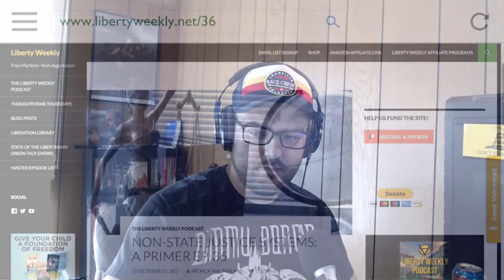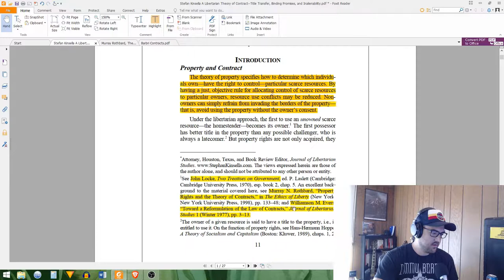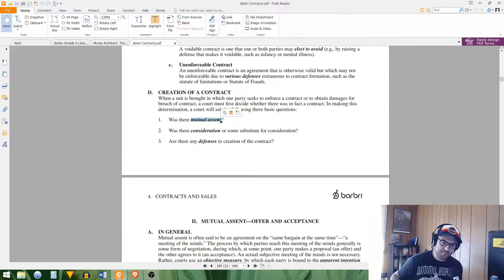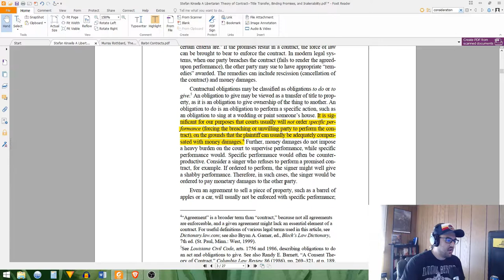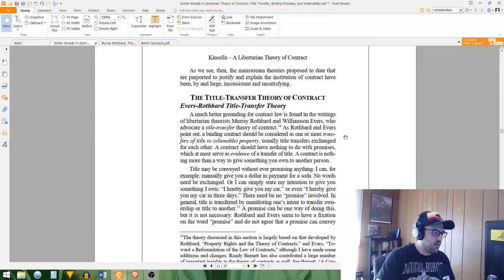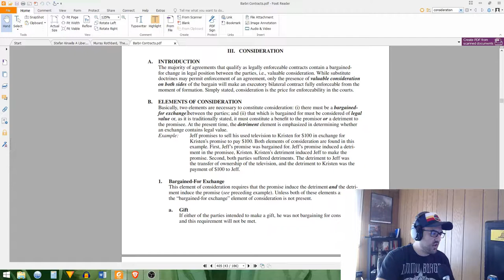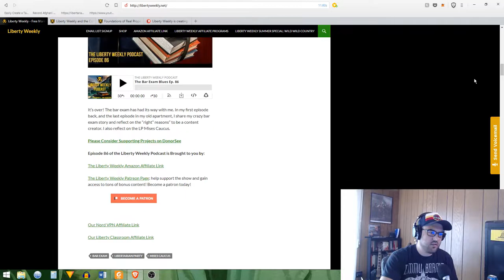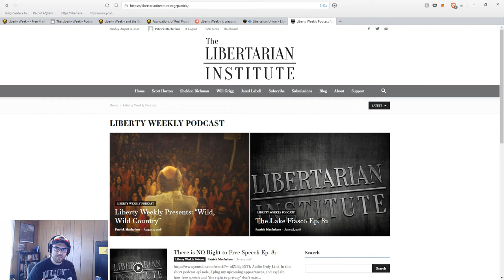A Libertarian Theory of Contract Ep. 88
In this scholarly episode of the podcast, I explain how a post from The Principled Libertarian led me down a rabbithole where I discovered the libertarian "Title Theory" of contracts. I explain, then compare and contrast, the orthodox consideration-based contract theory with the libertarian title-based theory.